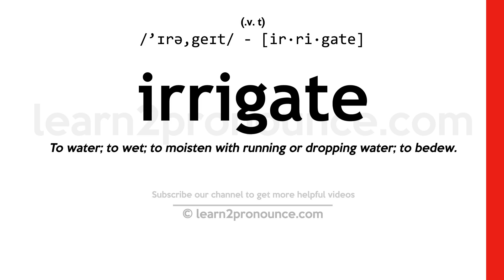Pronunciation of Irrigate | Definition of Irrigate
Irrigate pronunciation | How to pronounce Irrigate in English?
/`ɪrə,geɪt/
Meaning of Irrigate | What is Irrigate?
(1) (verb) supply with water, as with channels or ditches or streams; (2) (verb) supply with a constant flow or sprinkling of some liquid, for the purpose of cooling, cleansing, or disinfecting;
What is Irrigate | Irrigate meaning and definition?